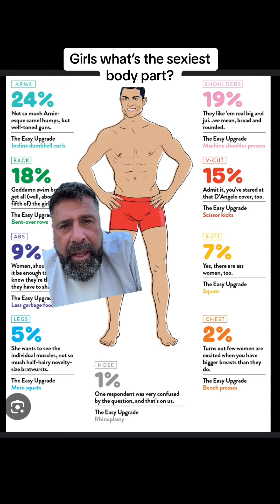what body part do women find most attractive in men?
what body part do women find most attractive in men? #endthestruggletogether#relationships#attraction#menvswomen